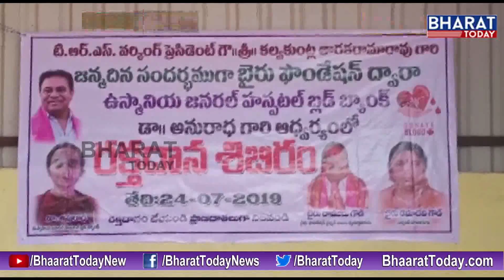TRS Working President KTR BirthDay Celebrations Under By Bairu Foundation || Bharat Today